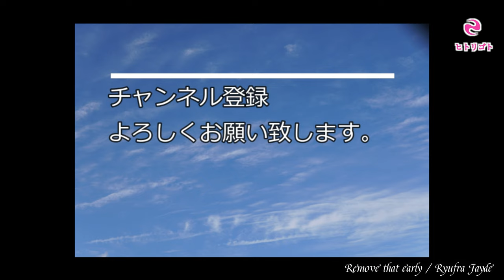ブリッジサドルブロック交換による微妙な音の違いを楽しむ回【KTS PR-17】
PRS custom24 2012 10TOP  BONNIE PINK（魚肉ちゃん）のブリッジサドルブロックの交換をしました。

それによる微妙な音の違いを楽しむ回でございます。

結構変わってると思いますので、ヘッドホン推奨ですｗ

○休憩チャン